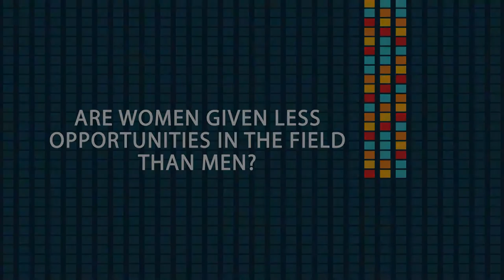Melissa Little, PhD, Director, Kidney Research Lab, Murdoch Children's Research Institute, AU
Melissa Little shares her experiences as a woman in stem cell research and advice for others coming up in the field.